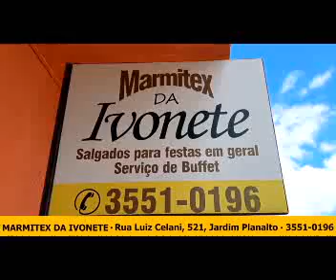Concorra a um terreno em Guaxupé e ajude na construção do Centro Catequético da Paróquia São José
Por apenas R$ 20,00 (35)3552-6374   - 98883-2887 ou Pix 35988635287 para doações e compra da rifa beneficente.